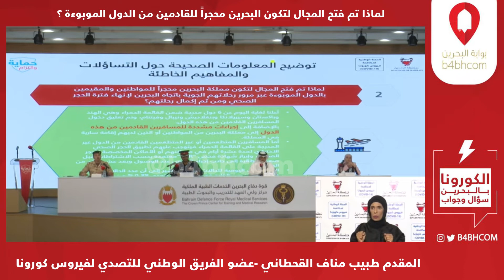لماذا تم فتح المجال لتكون البحرين محجراً للقادمين من الدول الموبوءة ؟